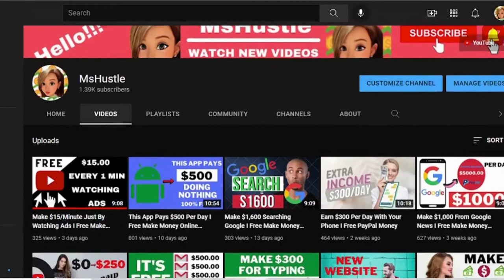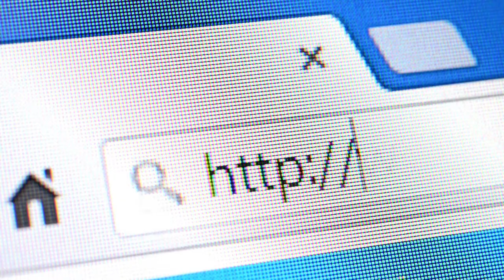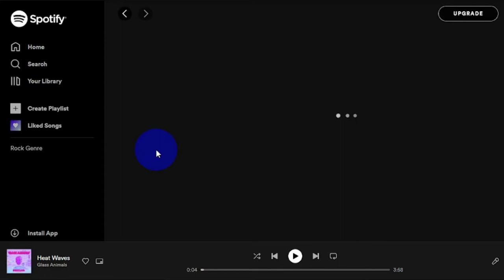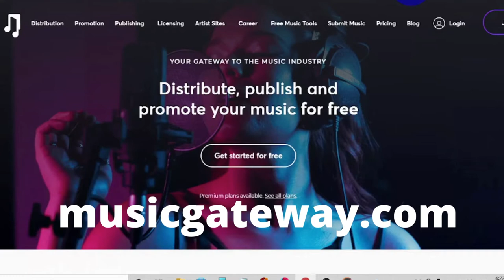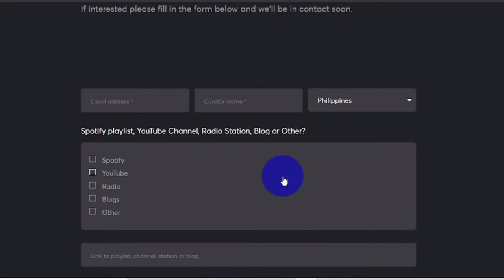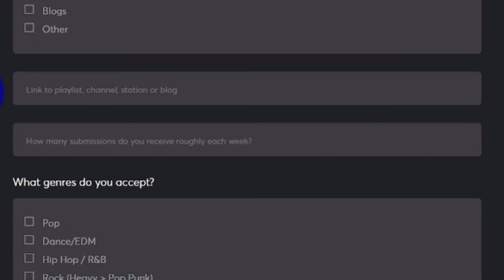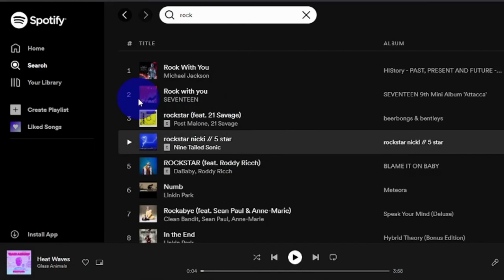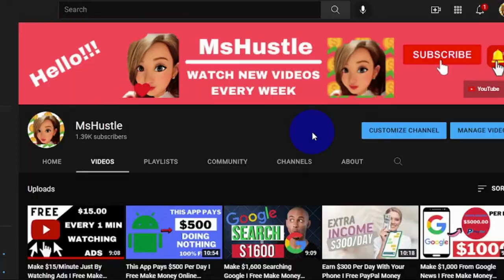Make $1,050 Listening to Music I Free Make Money Online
In today's video I will be sharing to you how you can make money listening to music.

MsHustle Finance Free​​MakeMoneyOnline